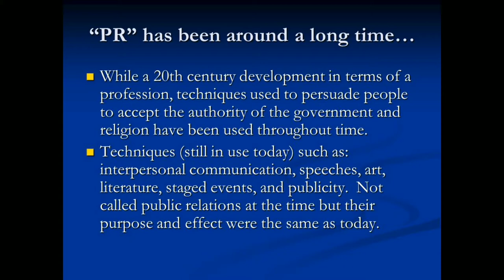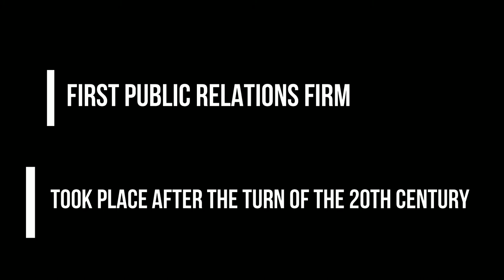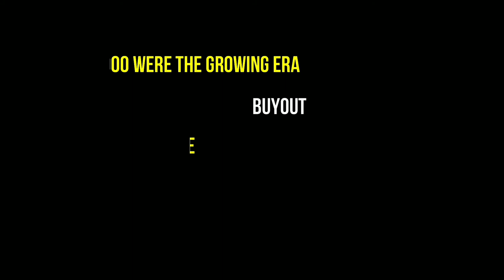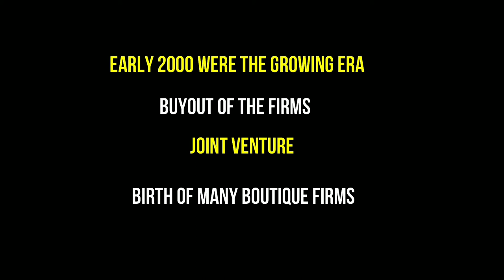History of Public Relations and Indian Context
In this video I tried to cover the history of Public Relations and Indian context. The history of modern PR goes back in 18th century. Have explained the journey in this short video and hope it will be useful for the students.